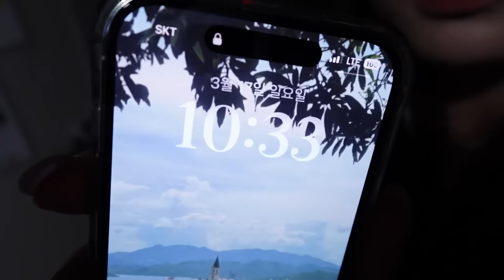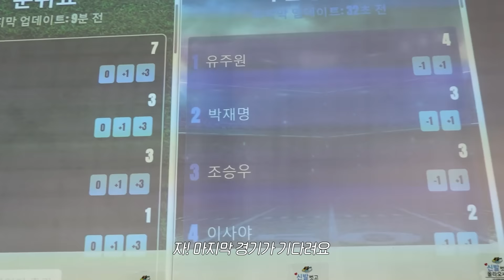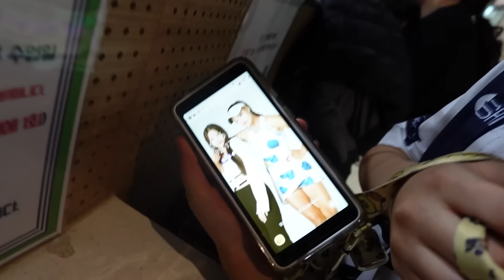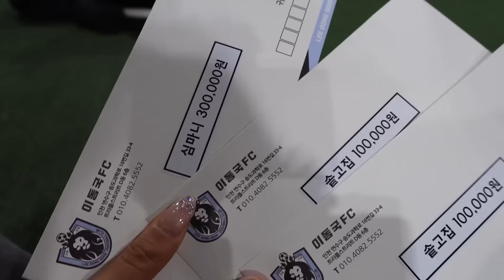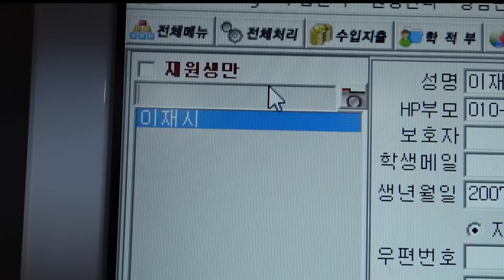EN) 프랜들리 매치 1일 알바 브이로그 [A day in my life VLOG | Working at the Lee Dong-gook FC Friendly Match!]